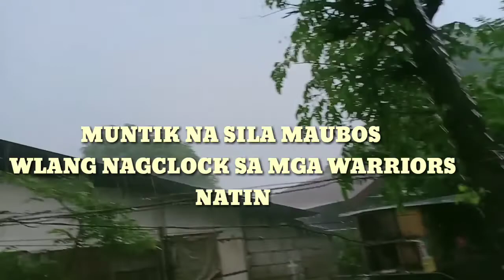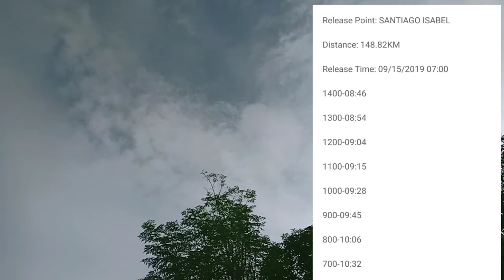Arrival1st lap derby ( NORTH 2019 ) SANTIAGO,ISABELA 148 KM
Salamat po sa patuloy na pagsuporta mga kaibon.